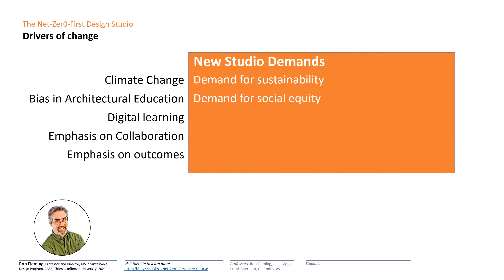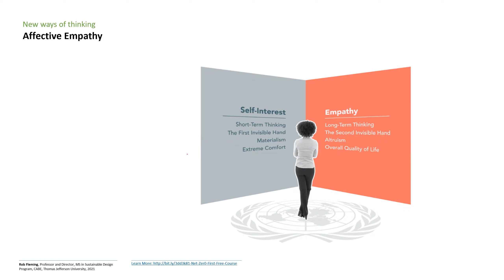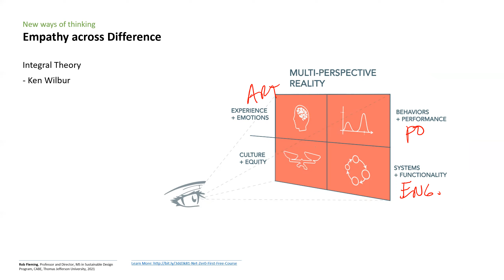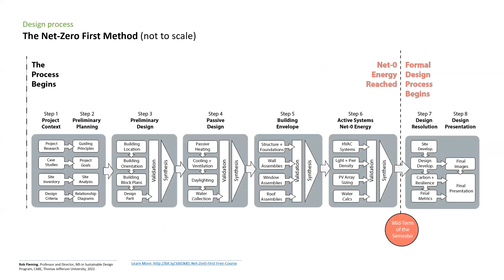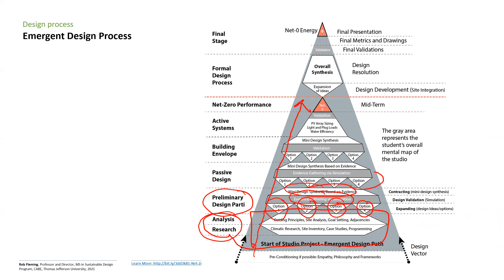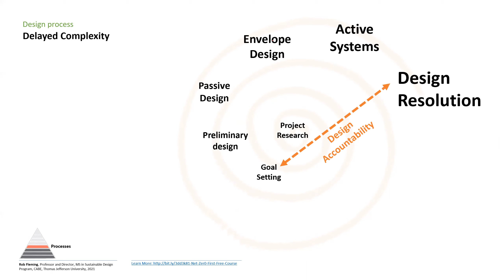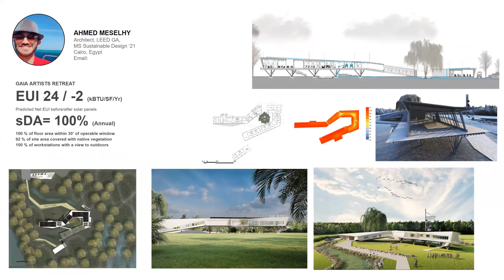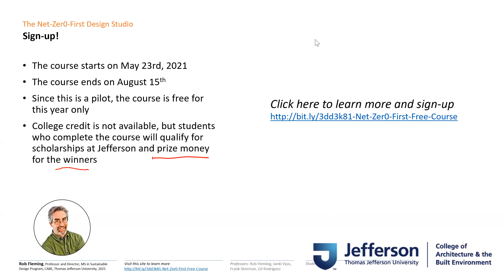Overview Net Zer0 First Design Studio